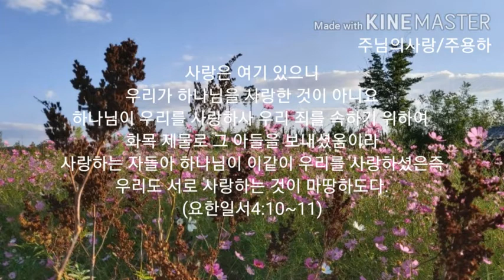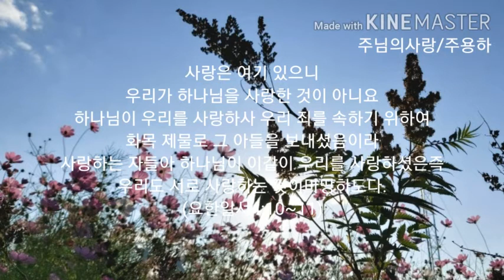주님의사랑/주용하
가스펠.주용하曲
편곡 김기철.노래 주용하

사랑은 여기 있으니 우리가 하나님을 사랑한 것이 아니요 하나님이 우리를 사랑하사 우리 죄를 속하기 위하여 화목 제물로 그 아들을 보내셨음이라 사랑하는 자들아 하나님이 이같이 우리를 사랑하셨은즉 우리도 서로 사랑하는 것이 마땅하도다.